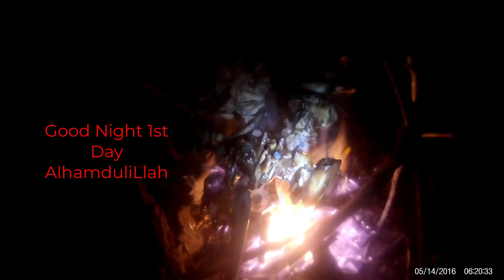Bear Gyrill Tour || ঝরঝরি ঝর্ণা VLOG | JHORJHORI WATERFALL Day-1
Bear Gyrill Tour || ঝরঝরি ঝর্ণা VLOG | JHORJHORI WATERFALL

৫ তারিখ। দুপুরে বের হতেই এক দফা ব্রিস্টি হয়ে গেলো।
আমরা ৩ জন পাহাড়ের কাছে লোকালয়ে বাইক রেখে, বাজার করে ফেলি। কারন ২ দিন ক্যাম্পিং করার প্লেন। বিকেলে ট্রেকিং শুরু করি - আর অর্ধেক টা পথ অন্ধকারে যেতে হয়।

শুরু তেই দেখি ১ জন লোক তার ছোট ছেলেকে  নিয়ে ঝুড়ি করে পাহাড় থেকে জাম পেড়ে নিয়ে আসছে। কিছু কিনে খেয়ে নিলাম।
তিনি একটা গাইড ঠিক করে দিলেন। আমি ভেবেছিলাম চিনে যেতে পারবো। কিন্তু গাইড না নিলে পথ হারানোর প্রবল সম্ভাবনা ছিলো। জদিও এই ট্রেইল এ আগে ২ বার এসেছি আমি।

গাইড শুধু আমাদের ঝিরিপথ পরজন্ত এগিয়ে দিয়ে ফিরে আসবে।

ঘুটঘুটে অন্ধকারে চললো আমাদেরর ট্রেকিং। ১ টা টর্চ আর ১ টা মোবাইল পানিতে পড়ার কারনে,  আর একটা টর্চ চার্জ সেশ হবার কারনে আলোর সল্পতা ছিলো। মাঝে একটা পাহাড় বাইতে হলো।

আমরা মাঝে নামাজ পড়ে নিলাম মাগ্রিব। গাইড চলে গেলো। ঝিরি ধরে আমরা আগাতে লাগলাম। ২/১ বার গর্তে পড়া হলো। মাঝে মাঝে পানি হাটু পরজন্ত, কোথাও আরো বেশি৷

অন্ধকার এ ট্রেক করলে রাতের নিস্তব্ধতায় অনেক কিছু উপভোগ করা যায়। আমরা প্রচুর চিংড়ি মাছ, বিশাল সাইজের কাকড়া, পাখি আর জংগলের নানা সাউন্ড এর ভেতর দিয়ে এগিয়ে চললাম।

আড়াই ঘন্টায় আমরা পৌঁছে গেলাম। জোক প্রচুর ধরেছে। এবার ক্যাম্প সাইট বের করার পালা। ঝরনার কাছে উচু একটা জায়গা পেলাম। বেশ কিছু গাছ আছে। প্রচুর ভেজা ঝরা পাতা, আর এর নিচে সব জোক আর পোকামাকড় এর বসতি। আমার মন সায় দিচ্ছিল না।

জদিও সবাই খুব ক্লান্ত, ব্যাগ এখানে রেখে আমরা সিদ্ধান্ত নিলাম, জায়গাটা চারপাশ রেকি করে দেখবো। আরো ভালো কোন সাইট পাওয়া যায় কিনা।

কাছেই আরেকটা জায়গা পেয়ে গেলাম। এটা ঝর্ণার পাশ দিয়ে একটা পথ উপরে উঠে গেছে, সেখানে। ঝিরির ঠিক পাশেই৷ তখন ৮ টা বাজে।

ব্যাস। ব্যাগ এনে আমরা লেগে পড়লাম তাবু সেট করা আর ক্যাম্প ফায়ার করা নিয়ে।

খাবার হলো অম্রিত এর মত। আলহামদুলিল্লাহ।

খাওয়া দাওয়া করে আগুনের পাশে চা খেতে ঝেয়ে চললো গল্প। এরপর  তাবুর ফাক দিয়ে আকাশ দেখতে দেখতে ঘুমিয়ে পড়া।

৬ তারিখ।
ভোরে নামাজ পড়ে নিলাম। চারপাশ কি মায়াময়। এরপর আমরা ঝরনায় নেমে গেলাম।

ফিরে এসে নাস্তা করে তাবুতে আরাম করে চা য়ে চুমুক দিতেই ব্রিস্টি।

তারপর এর কাহিনি ফ্ল্যাশ ফ্লাড এর। থ্রিলিং একটা সময় পার করলাম। দয়া করে আগের পোস্ট এর ভিডিও টি দেখে নেবেন।

ফ্ল্যাশ ফ্লাড সেশ হলো। না। বেচে আছি।
এরপর লাগ্লো খিদে। সব তো ভিজে চুপসে গেছ্র। লাকড়ি কাঠ। আলহামদুলিল্লাহ। কস্ট হলেও আগুন জালানো গেলো। লেগে গেলাম খিচুড়ি রান্নায়।

জীবনের সেরা খিচুড়ি টা সেদিন খেলাম। হাল্কা ব্রিস্টি হচ্ছিলো।

If You Like My videos :

Bike: Pulsar NS